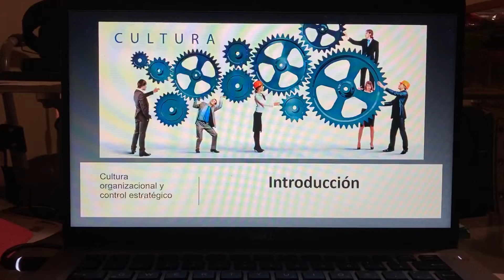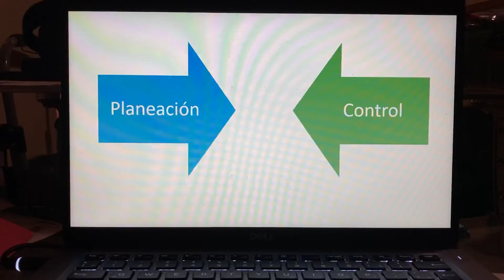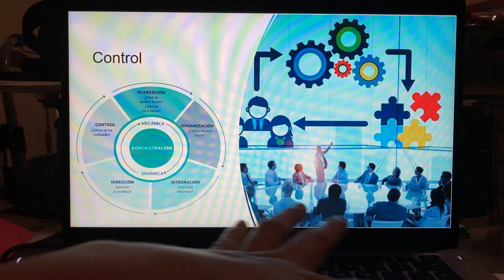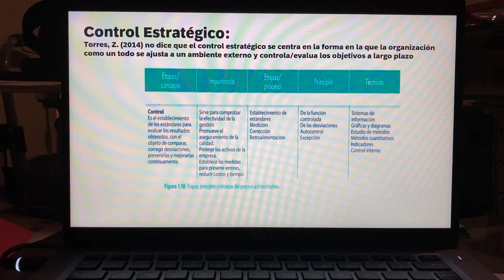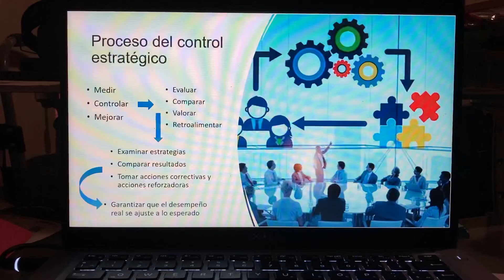VIDEO EA4 PyCE ERRR P1